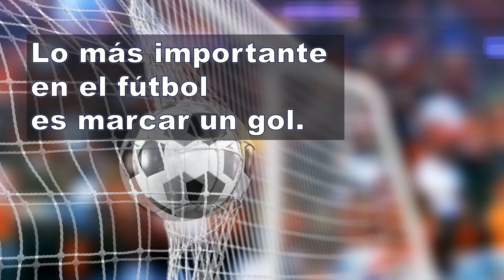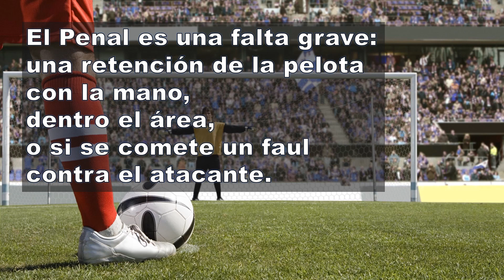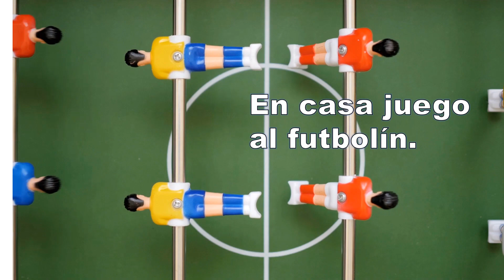Todo sobre el fútbol en español - Frases para aprender español - Español A1-A2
Energías limpias - Frases para aprender español - Español A1-A2

Videos cortos para practicar frases en contexto y aumentar el vocabulario.
Videos cortos para comenzar a hablar español.